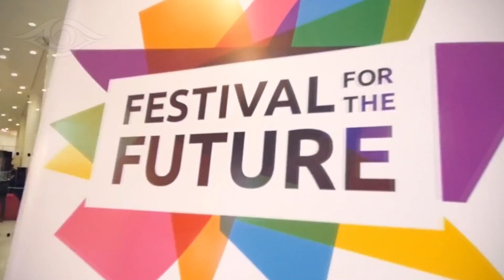ТОП 10 САМЫХ ДОРОГИХ ПУТЕШЕСТВИЙ! (ЭКСКУРСИЙ) / Невероятные Факты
Экскурсии являются важной и неотъемлемой частью любого путешествия. Курорты Египта привлекают туристов возвышающимися на пустынных землях пирамидами. Странно было бы посетить французский Париж и не увидеть красоту Эйфелевой башни. Достопримечательности любого курорта мира заставляют с удивлением взглянуть на достояния нашей планеты. Но как вы знаете посетить те или иные места стоит денег, вот мы сегодня и решили узнать, экскурсия в каком направлении является самой дорогой.

ТОП 10 САМЫХ ДОРОГИХ ПУТЕШЕСТВИЙ! (ЭКСКУРСИЙ):
- Киты в дикой природе — 74 000 руб.
- Конная экскурсия по местам Карачая — от 76 000 руб.
- Ночь в тюрьме — 91 100 руб.
- Катание на собачьих упряжках — 95 000 руб.
- Горные долины Швейцарии — 160 000 руб.
- Полет в невесомости — от 243 000 руб.
- Полет над Израилем на вертолете — 277 000 руб.
- Охота в швейцарских лесах — 376 000 руб.
- Полет на истребителе в стратосферу — от 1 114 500 руб.
- Полет в космос — от 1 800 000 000 руб.

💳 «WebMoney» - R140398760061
₿ "BITCOIN" - 15jwCc1f3eM3UsT5sVkhmsNz7rzNS29XV3
₿ "ЭФИР" - 0x2e5521FE6274f6D79dB489693BCf4420643C9F07